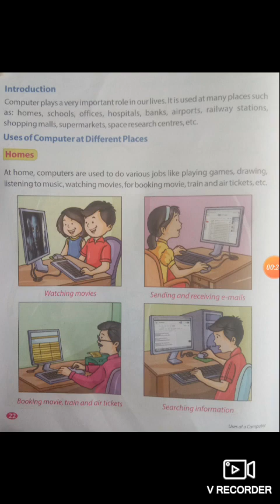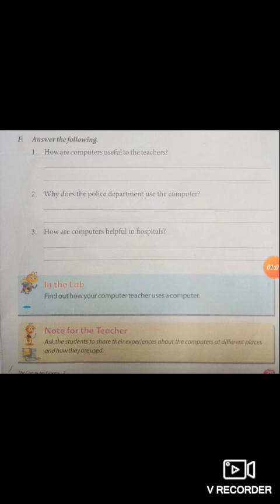3 August 2020 class 2nd computer